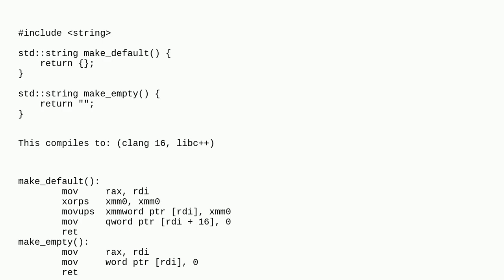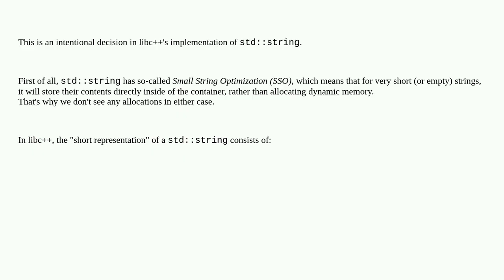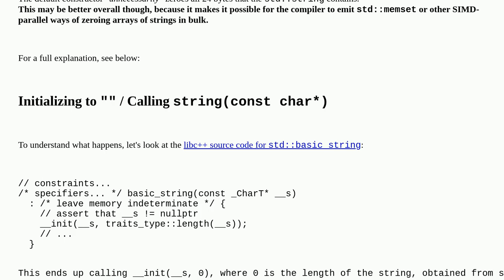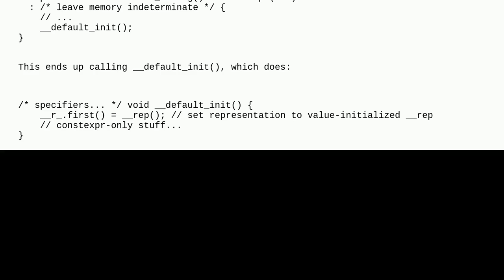Why is initializing a string to "" more efficient than the default constructor?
A special thanks goes out to the community

  compiler-optimization clang libc++ c++ stdstring